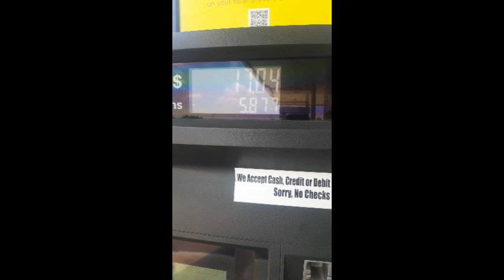Gas Tank frustration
Friday before the Memorial Day Weekend, I stopped at our local Kroger cause I had 10 cents off a gallon of gas. I guess everyone else had the same idea. These pumps were so slow. It ain't Krogers fault. Lines were forming and I couldn't get out if I had to. Finally the car in front of me left, I shut that thing down and got out quick.